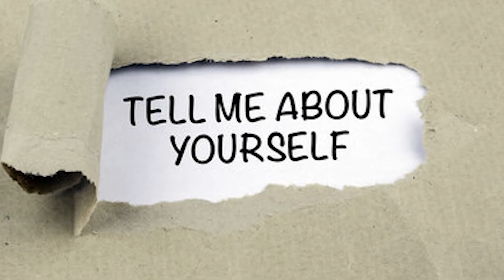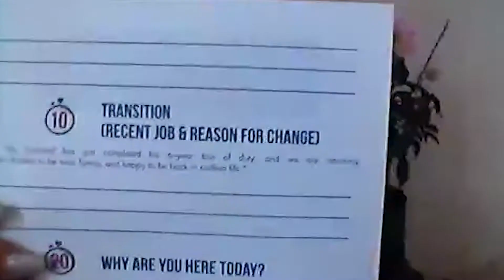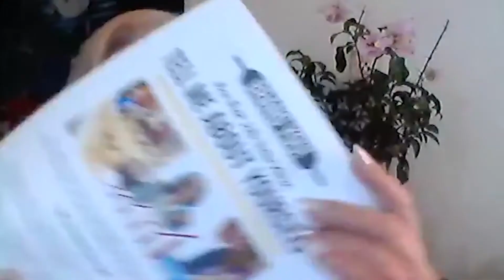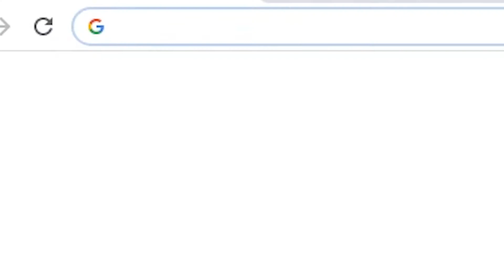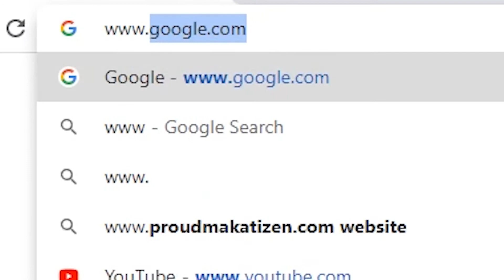Day 18 - Tell Me About Yourself and the 2 minute Drill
Everyone hates the dreaded question - tell me about yourself. That's because they don't know about the 2-minute drill, which you have to hone and practice to walk the interviewer from your early background to why you are here today in the interview - in a concise, informative and persuasive manner. 2 minutes is all you get!

There are 5 short sections, so go into the Challenge Careerin30Days.com to master this process.

You will find a longer detailed video with examples, and a downloadable worksheet to draft and rehearse your 2 Minute Drill message.

If you've been enjoying these insights into learning interview skills, I invite you to go to learn more about this important part of your job search preparation.

See you inside the Challenge, and tomorrow back here on Facebook to learn how Research is your secret to interview success